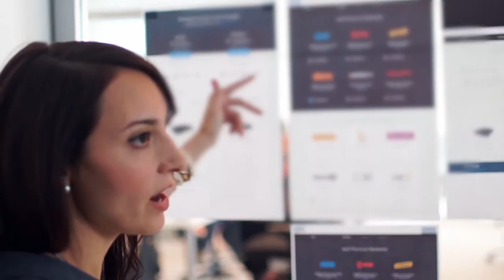Women in Technology at Comcast NBCUniversal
Women are developing innovative products, experiences, and services at Comcast NBCUniversal.